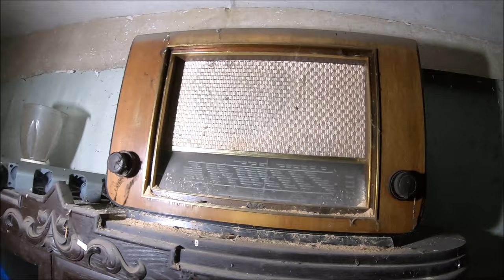Zostało dużo wyposażenia mimo pożaru w domu w Niemczech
Gdy dotarłem do domu byłem pewien że ogień 🔥🔥 strawił wszystko . Okazało się jednak że sporo wyposażenia zostało 😱